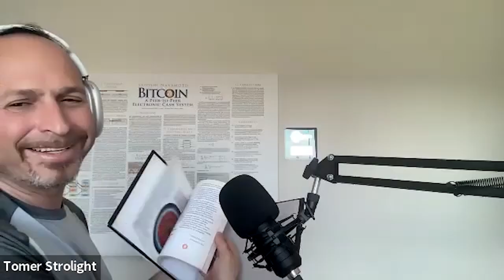Tomer Strolight: Deep Thoughts on Bitcoin, The Why Bitcoin Series & Why Hurting Bitcoin Makes It St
Tomer is a unique person in the Bitcoin space.  He doesn't talk much about the price, the number of users or which country will be the next to make Bitcoin a tax-free asset and money.  Instead, he discusses physics, attack vectors, permissionless technology, citadels and why some wonder if Bitcoin is alien technology.  On this episode of The Your Life! Your Terms! Show we discuss all of these along with the current state of society and money.  You can learn more about Tomer Strolight and you can follow him on Twitter @TomerStrolight